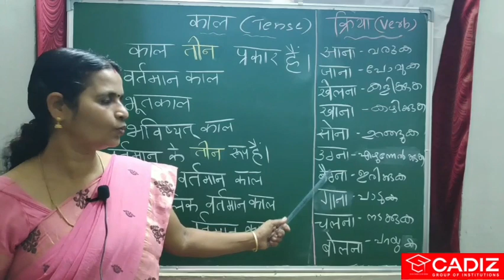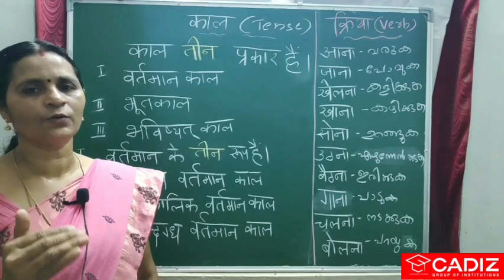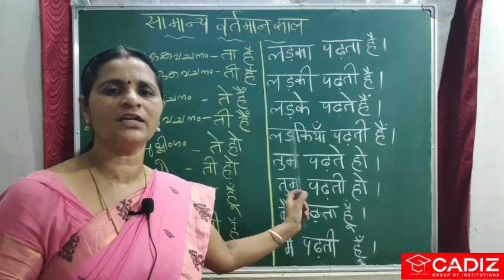HINDI GRAMMAR | PART 1